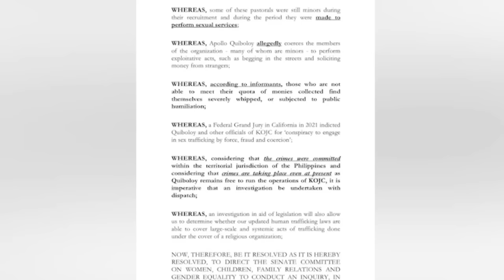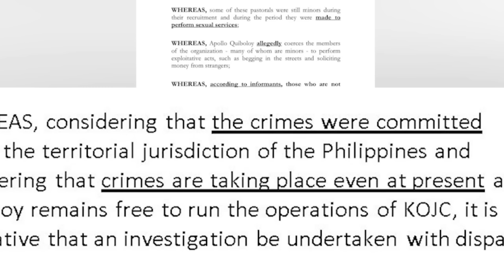General Palparan NAGSALITA Pastor Quibuloy Baka Matulad Kinalaban Rebelde Pres Marcos at FL Liza Dis